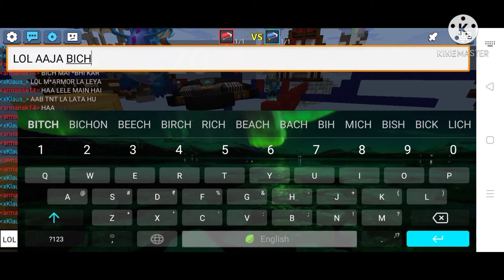HIGHEST TNT JUMP | BEDWARS | BLOCKMAN GO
Tnt jump longest jump ever

add me -armansk14
2) Arman_Sk_14